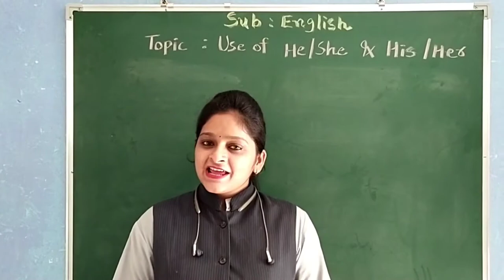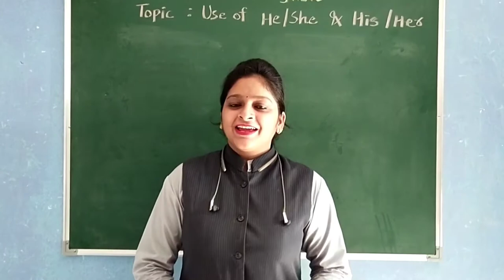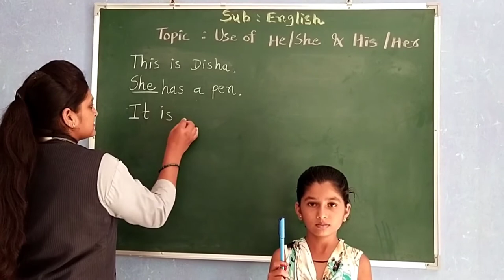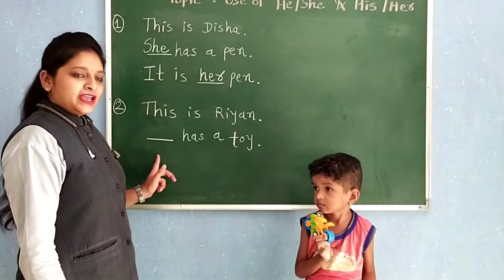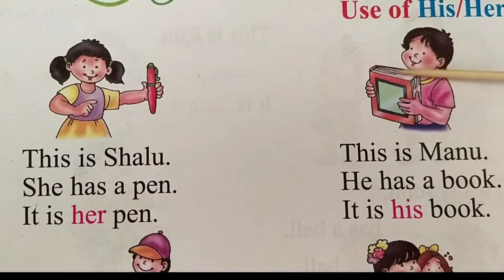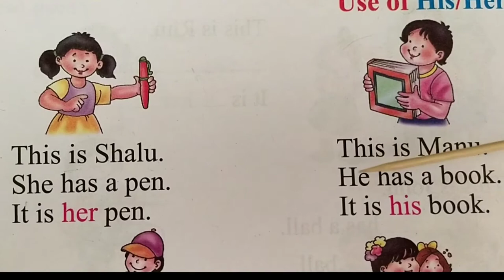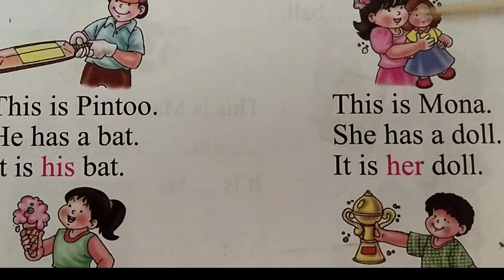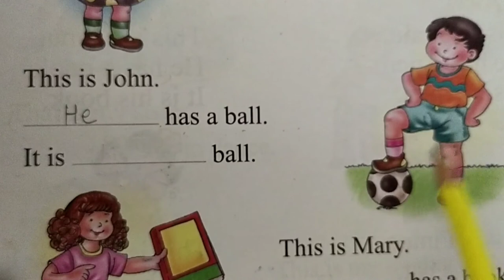GUJ MED STD 2 ENGLISH USE OF HIS OR HER PART 2